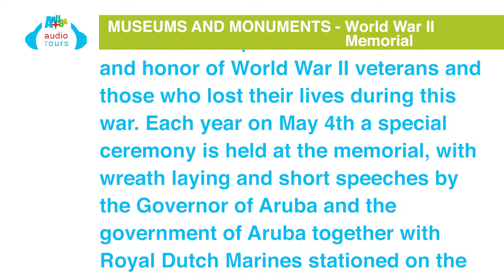9.14 World War II Memorial